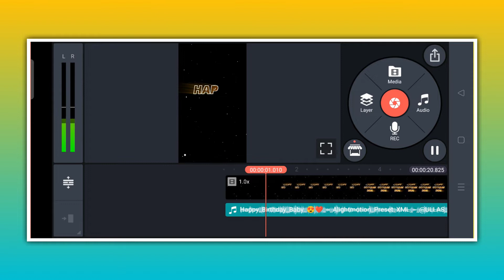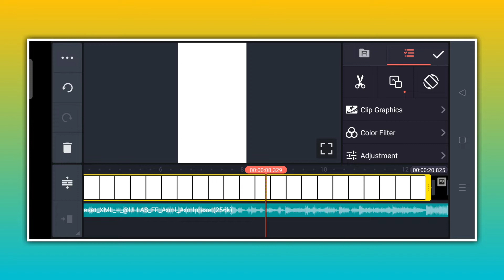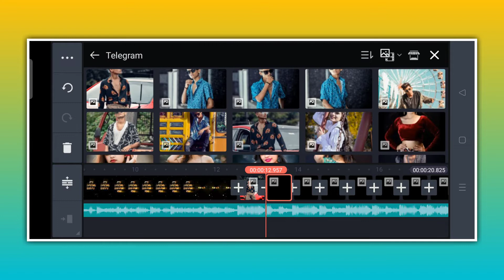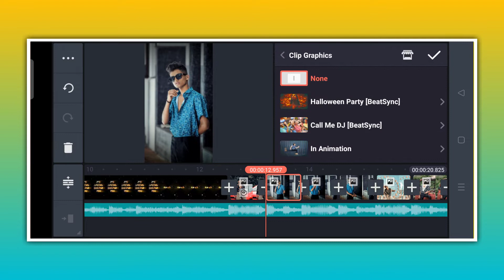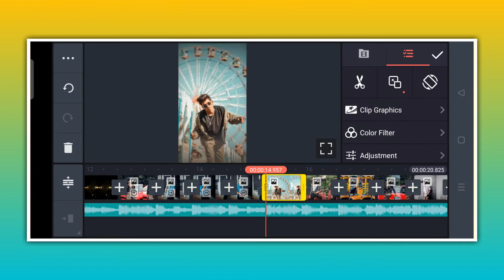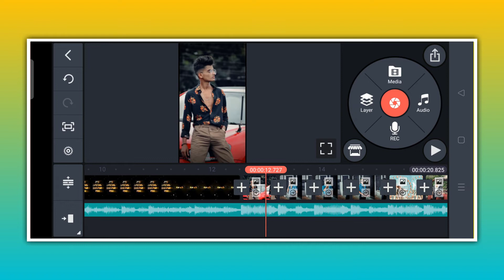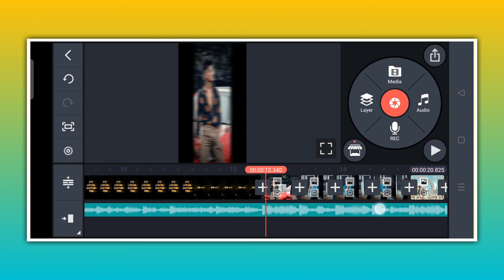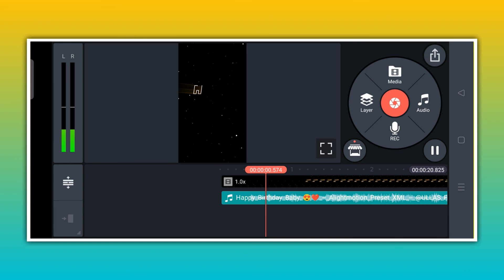Birthday status video editing kinemaster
I'm on Instagram as @abhiii_05_. Install the app to follow my photos and videos.

Birthday status editing in kinemaster

Happy birthday video editing  kinemaster

birthday editing kinemaster

birthday status

how to make birthday video with photo in kinemaster